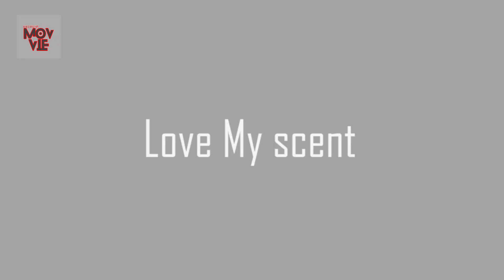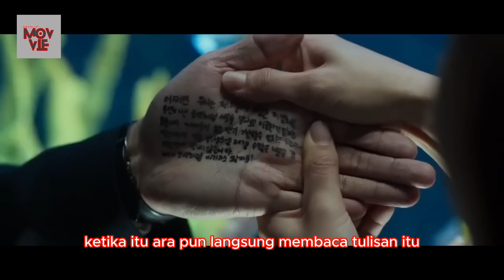DENGAN PARFUM BUATANNYA COWOK INI BISAH MEMIKAT CEWEK CANTIK | Alur drama cerita korea terbaru 2023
Love My Scent atau When Our Love Remains as a Scent akan mengisahkan soal pria bernama Chang Soo (Yoon Shi Yoon) yang baik karier maupun kehidupan asmaranya tidak berjalan lancar. Dia bertemu dengan Ah Ra (Seol In Ah), wanita yang nyaris punya segalanya kecuali hubungan percintaan.
Romansa keduanya dimulai saat aroma parfum membuat mereka jatuh cinta. Selain Yoon Shi Yoon dan Seol In Ah, film yang ditulis dan disutradarai oleh Lim Sung Yong ini juga menggaet Noh Sang Hyun dalam peran penting. Love My Scent akan tayang di Korea pada 8 Februari 2023.
Yoon Shi Yoon akan berperan sebagai Chang Soo, pria yang kehidupan karier dan cintanya tidak berjalan sesuai dengan keinginannya. Meski belum pernah menjalin hubungan dengan serius, Chang Soo ogah menyerah dan terus berusaha menemukan cinta sejatinya.

Chang Soo memiliki parfum cinta yang ajaib. Begitu dia menyemprotkan parfum tersebut, para wanita langsung bergegas mendekatinya.